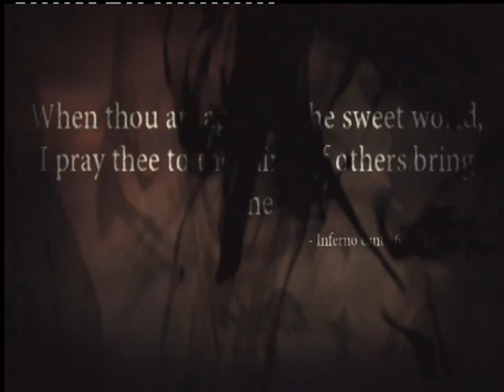Dantes Inferno Walkthrough and Gameplay Part 33 Gates of Hell in HD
This is a gameplay / walkthrough of Dantes Inferno
Subscripe XD